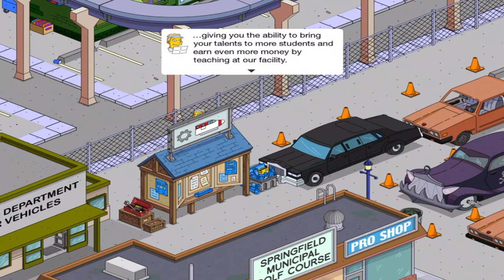The Simpsons: Tapped Out - Jimmy - Premium Character Walkthroughs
Next up is Jimmy with Springfield Municipal Golf Course for 150 donuts. This is a series in which I buy a premium character and do their questline in The Simpsons: Tapped Out!